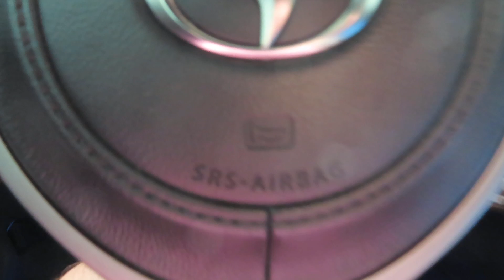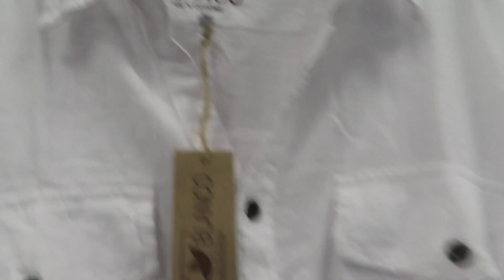Marco i hope you watch this!